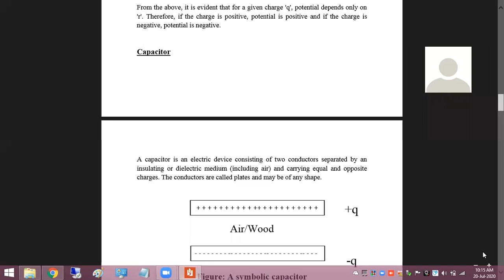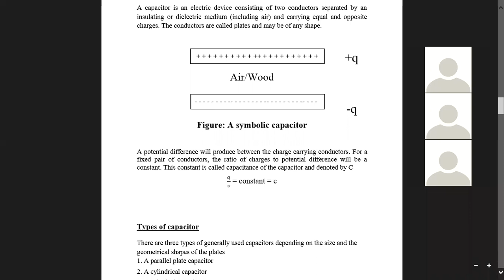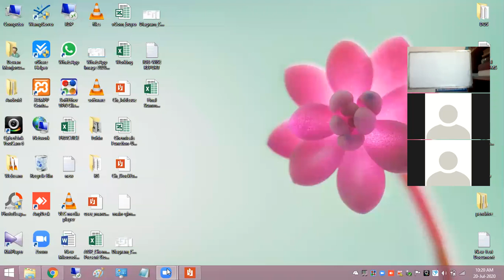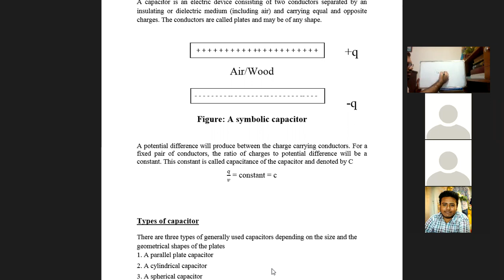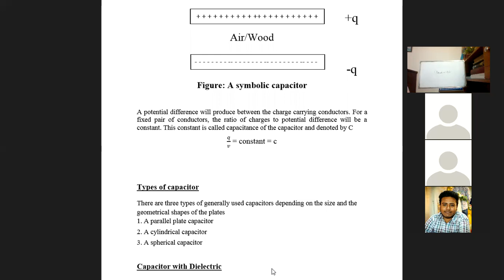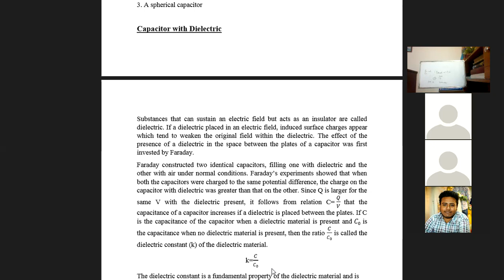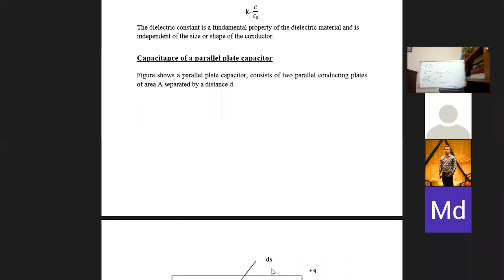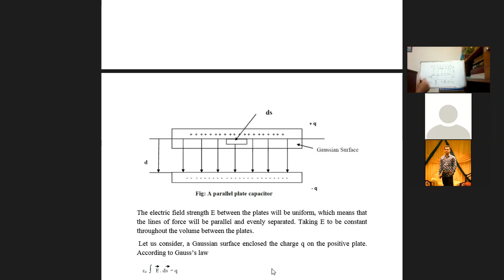Lecture 5: PHY 103 DB Capacitor Part 1